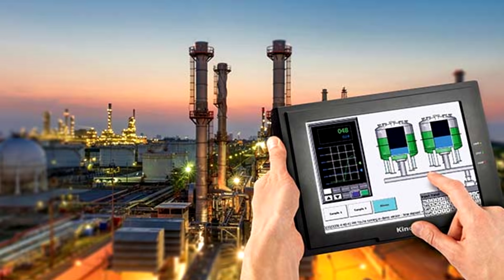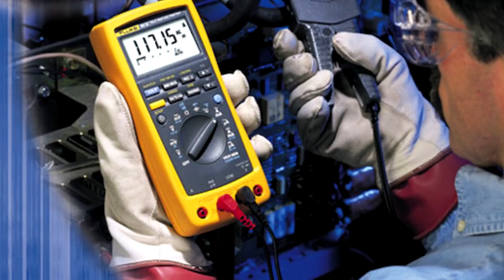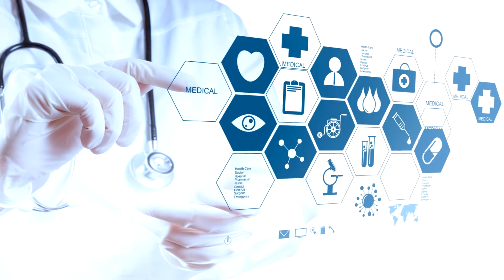Top 10 Carreras Universitarias MEJOR Pagadas En Argentina | Dato Curioso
Argentina es considerado un excelente destino para aquellos que deseen quedarse en el continente americano, Al menos eso se desprende de las cifras del Banco Mundial, que señala a Argentina como el país que más ha reducido el desempleo juvenil en los últimos tiempos. las oportunidades laborales en Argentina estan orientadas principalmente a las carreras que tienen que ver con tecnologia, alimentos y salud, si eres de argentina, estas a punto de entrar a la universidad y no sabes que estudiar hoy te traemos las 10 carreras mejor pagadas en tu país, si quieres conocer cuales son te invito a que te quedes  a ver el siguiente video.. ¿estas listo? Comencemos!!

Derecho

Ing. En control y automatización

Ing, en electricidad

Ing. Civil

Ing. industrial

Ingeniería electromecánica

Ingeniería en Minas y Metalurgia

Medicina

Ing. Civil metalúrgica

Geologia